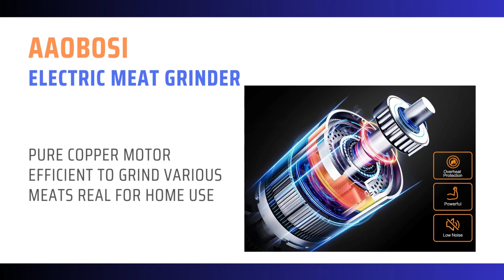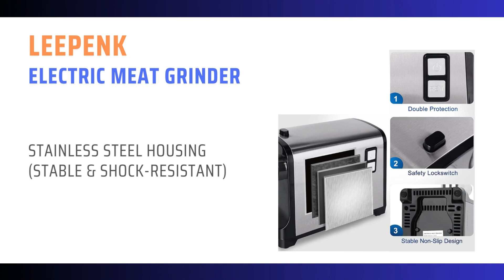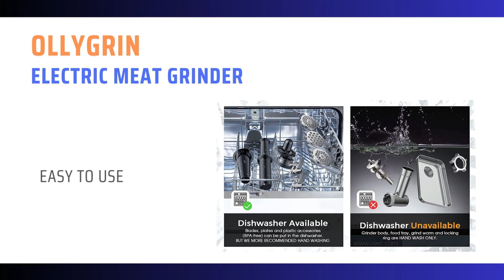Power Up Your Meat Preparation with the Electric Meat Grinder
"An electric meat grinder machine is a kitchen appliance equipped with an electric motor specifically designed for grinding meat. It simplifies the process by automatically grinding meat with the push of a button, eliminating the need for manual hand cranking. Electric meat grinder machines typically have various settings for controlling the texture and coarseness of the ground meat.

Below is a list of Best ""Electric Meat Grinder"" in the market for your purchasing convenience:"

Number 1: AAOBOSI Electric Meat Grinder

Number 2: LEEPENK Electric Meat Grinder

Number 3: Sunmile SM-G50 ETL Electric Meat Grinder

Number 4: VEVOR Electric Meat Grinder

Number 5: Ollygrin Electric Meat Grinder

Number 6: ALTRA LIFE Electric Meat Grinder

But no additional cost from you. Portions of stock footage of products was gathered from multiple sources including, manufacturers, fellow creators and various other sources. The footage in our videos was Make as educational material/promotional. If something belongs to you, and you want it to be removed, please do